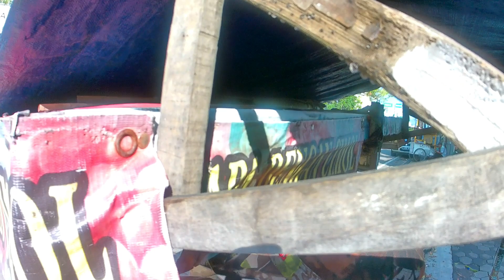RUMAH DAN TEMPAT BEKAS PARKIR DONI SALMANAN DI SOREANG SEBELUM JADI SULTAN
Setelah video ini nantikan kelanjutannya explorer melihat kondisi terkini rumah crazy rich Doni Salmanan yang ada di Bumi Kota Baru Parahyangan Padalarang Bandung yang sedikit terbengkalai.

Request explorer tempat angker, rumah terbengkalai, dll bisa inbox IG @ramzatvstudio